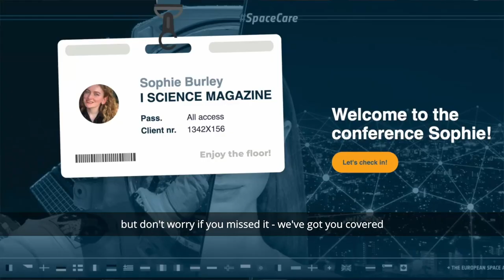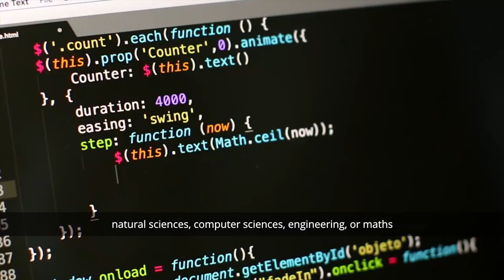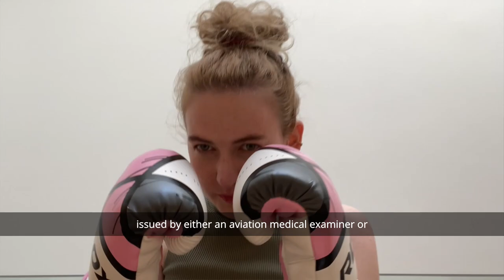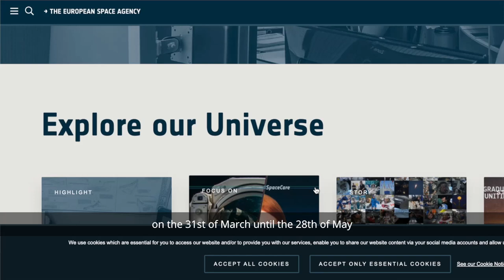So You Want to be an Astronaut? - I, Science Shorts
In today's video, Sophie delves into the European Space Agency's new call for astronauts - and answers the question, how do you go about becoming one?

Director, Writer, and Presenter: Sophie Burley
Producer: Jay Balamurugan
Thumbnail Artist: Ariana Loehr